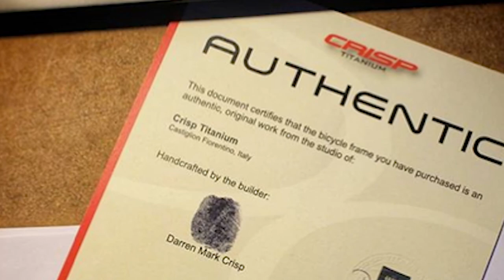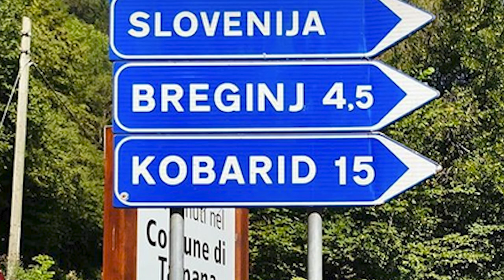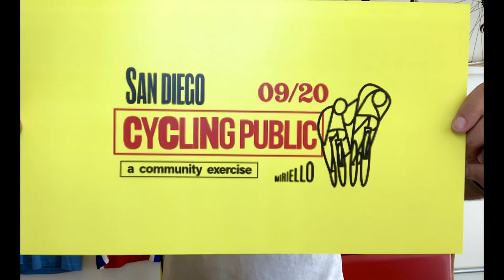San Diego Cycling Public: Darren Crisp Interview - By Ron Miriello /// San Diego Design Week 2020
Ron Miriello is a designer, artist and Italophile based in San Diego and Radicondoli, Italy. He often focuses on personal or community events that align seemingly unrelated arenas to find new meaning…or at least to find new fun. His recent projects include the 100 Worlds Project and the Soviet Poster Show. Interest in the bicycle, community, San Diego, Italy, and design have culminated in this latest event San Diego Cycling Public, which will continue on after SDDW.